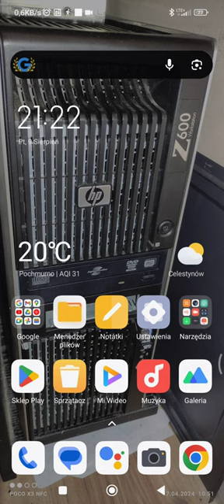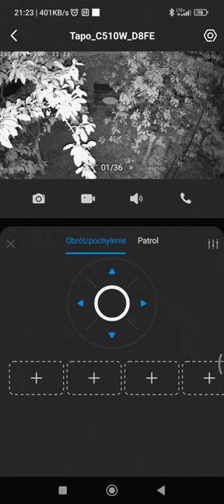Nowa kamera z funkcją night vision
Chciałem tu dodać że to Nie jest reklama produktu tylko chciałem pokazać że za 200 zł można mieć również dobrej jakości sprzętu do monitoringu.

kamera kupiona do monitoringu żeby wiedzieć kto się kręci obok posesji a także podchodzi do bramki.

najlepsza forma zabezpieczenia gdy jesteś gdzieś daleko a nie wiesz co się dzieje wokół twojego domostwa.

Inteligentna kamera zewnętrzna TP-Link Tapo C510W

TP-Link Tapo C510W to inteligentna kamera zewnętrzna z funkcją obrotu w zakresie 360 stopni, która pozwoli Ci lepiej zabezpieczyć Twój dom. Urządzenie obraca się również w pionie w zakresie 130 stopni, dzięki czemu może uchwycić wiele zdarzeń. Dwukierunkowa transmisja audio zapewni Ci wygodą komunikację z osobami na zewnątrz.

Trzy tryby nocnej wizji zapewnią Ci dodatkowe poczucie bezpieczeństwa nie tylko w dzień, ale również w nocy. Dzięki rozdzielczości 2K zobaczysz każdy szczegół. Funkcje wykrywania osób i ruchu sprawią, że nic nie umknie Twojej uwadze. Kamera Tapo C510W jest łatwa w montażu, a klasa odporności IP65 sprawia, że świetnie sprawdzi się do monitorowania podjazdu lub ogrodu.